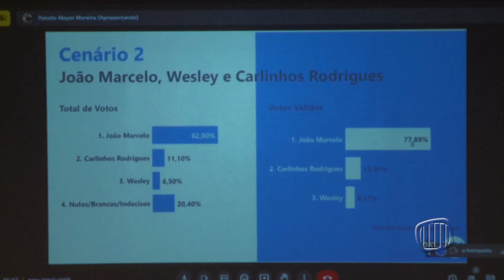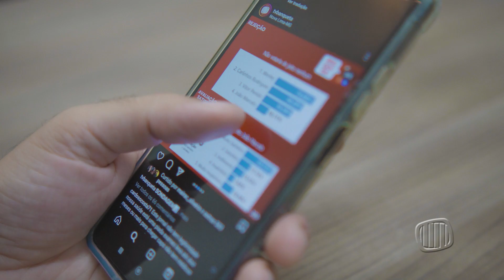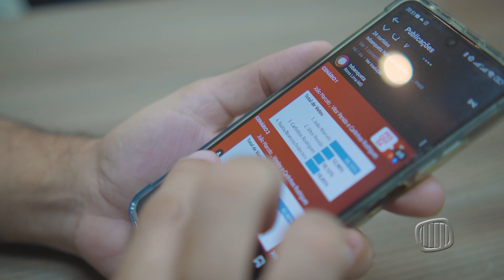Grupo Banqueta e Instituto 121Labs apresenta pesquisa a líderes partidários - 15/12/2023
TV Banqueta - Grupo Banqueta e Instituto 121Labs apresenta pesquisa a líderes partidários - 15/12/2023

Nos acompanhe pelo canal 6 da Claro ou pelas redes socias: Facebook, Instagram e YouTube da TV Banqueta. 📺📡📲